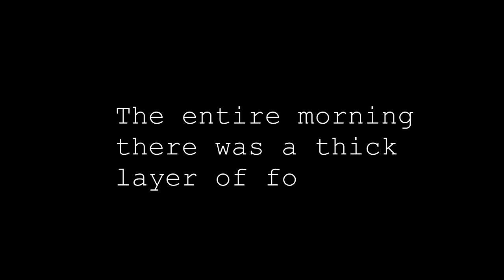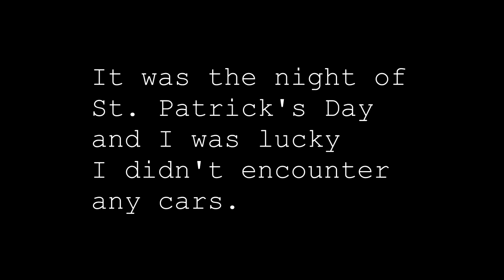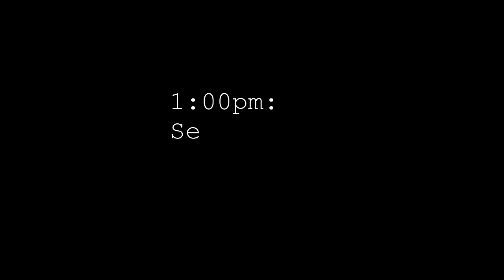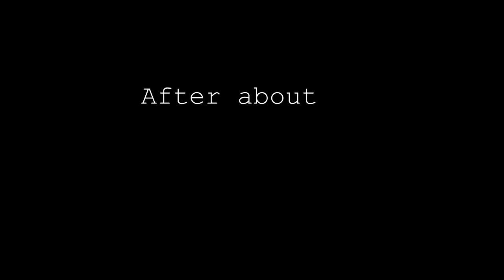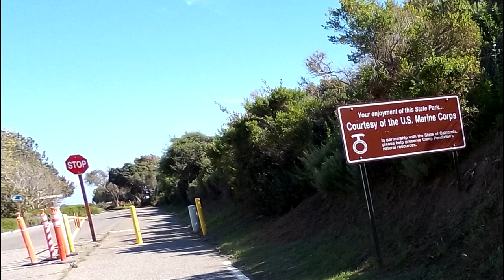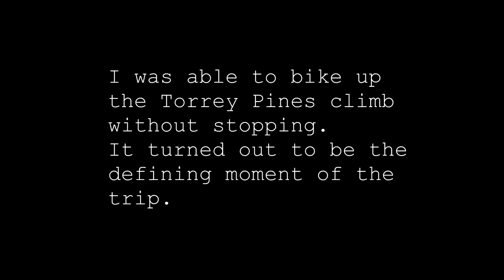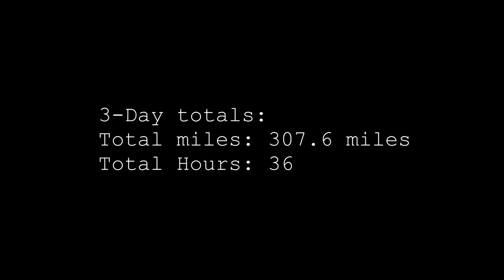2017 Los Angeles: Bike, Marathon, Bike Challenge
VLOG of my personal Bike, Marathon, Bike challenge.
Challenge is to bike from San Diego to LA, run LA marathon, bike back to San Diego on 3 back-to-back days. This challenge took place from April 18th to April 20th 2017.

Bike SD to LA: 138 miles in 14 hours 45 minutes

Bike LA to SD: 142 miles in 18 hours 17 minutes

Total miles: 307.6 miles
Total hours: 36 hours 36 minutes

Bike: Kona Dew Plus Commuter (used)
Shoes: Hoka Huaka